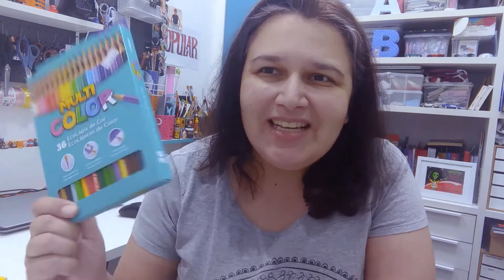Desenhando e colorindo com Lápis de cor Multicolor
Vamos ver como esses lápis são bons para fazer uma ilustração bem bonita.
Para fazer esse desenho eu utilizei a caixa de 36 cores dos lápis de cor da Multicolor (Faber-Castell) e papel Canson da linha escolar.

Me acompanhe também pelo Instagram e dê uma passadinha na minha loja Virtual: